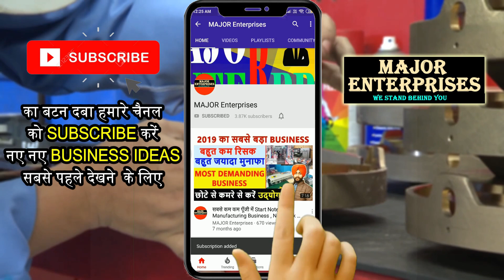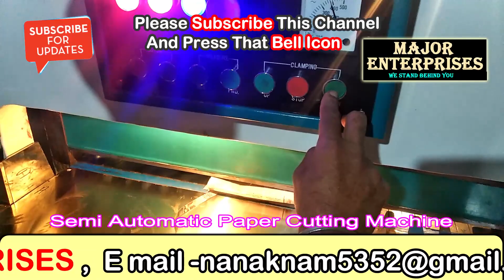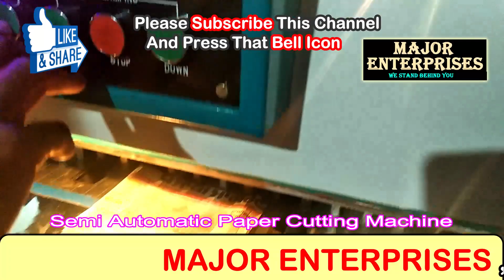डिमांड इतनी की माल बेचते बेचते थक जाओगे , New Business Ideas 2021, Small Business Ideas in Hindi